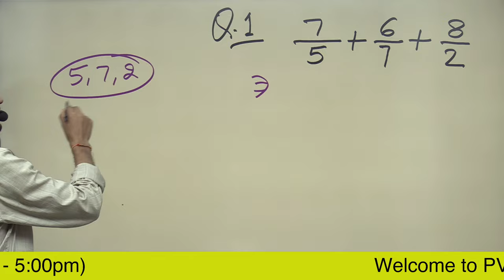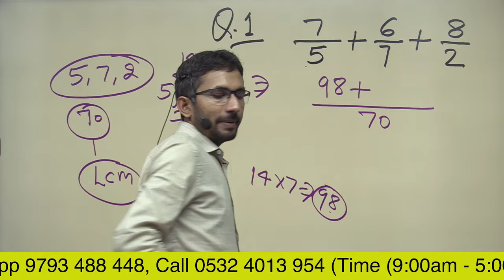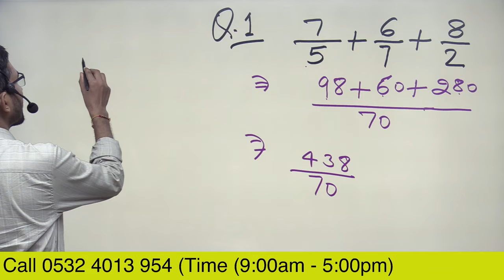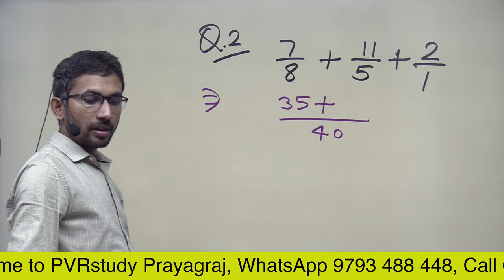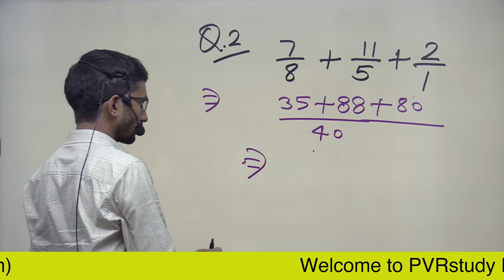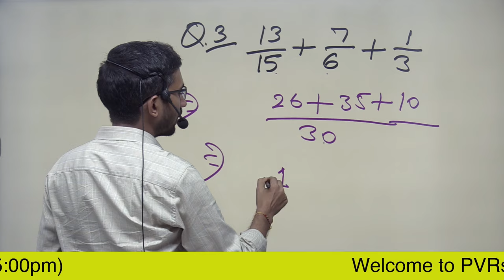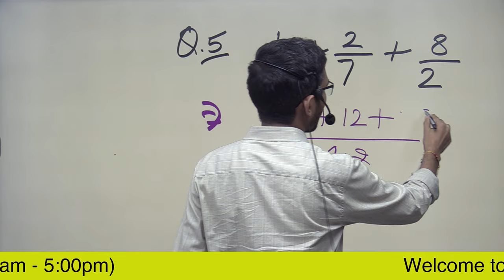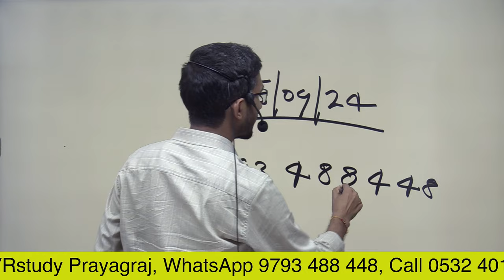Video 16 | Addition of three fraction | तीन पद वाली भिन्न जोड़